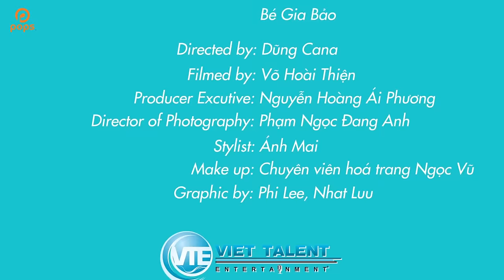Kệ Nó Đi - Chí Thiện, Đại Nghĩa, bé Bảo An, Puca [Official]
. Bài hát: Kệ Nó Đi
Ca sĩ: Chí Thiện
Diễn viên: Đại Nghĩa, bé Bảo An, Puca